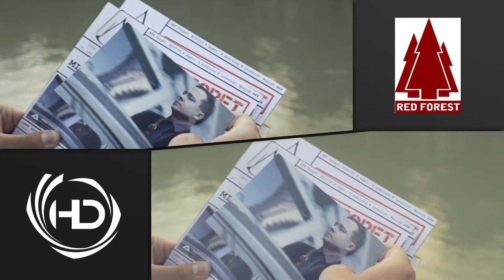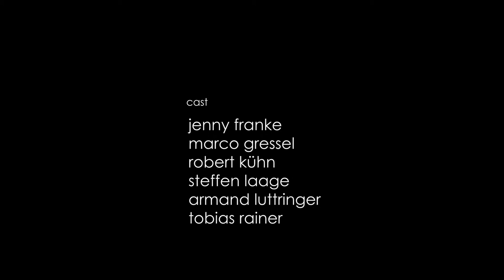Legacy - VFX Reel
Legacy - VFX Reel| Nov 2014

David Brombacher
Timo Hänseler

Produced by
HD Visual Productions
Red Forest

Starring
Philipp von Derschau

Sound Supervisor
Maurus Wollensak

Production Assistance
Armand Luttringer
David Schumann

Cast
Carl-Philipp Beichert
Jenny Franke
Marco Gressel
Robert Kühn
Steffen Laage
Armand Luttringer
Alexander Markin
Tobias Rainer
Melanie Schmid
Mathias Schum
Justin Uhlig

Set Assistance
Stephanie Dirscherl
Johannes Fessler
Magda Flores de Mack
Cedric Grewe
Stefan Königl
Michael Riegert
Martin Schlicht
Lisa Schöllner
Christian Tegeler
Julia Winkler

VFX Supervisor
David Brombacher

3D Artist
David Schumann

Publicity Designer
Timo Hänseler

Additional Scripting
Philine Tschaidse

Special Thanks
ConvaTec GmbH Germany
Deutsche Bahn AG
Münchner Verkehrsgesellschaft
Pilots Friend
TU München

Shot on Panasonic GH4 and SLR Magic Anamorphic Adapter